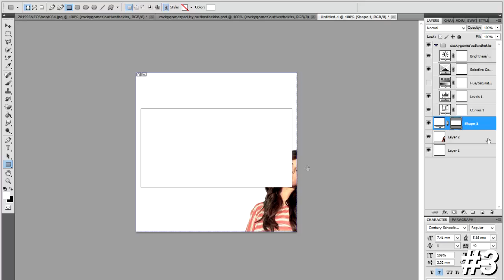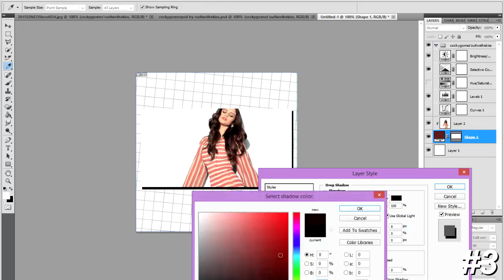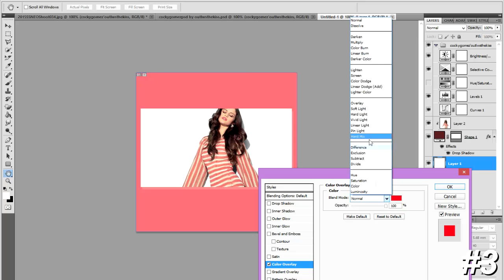Icon Tutorials // Photoshop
heyeye
so in this tutorial i explained how to make 3 simple icons in photoshop. hope you enjoy,and if you have other requests sound off in the comments!